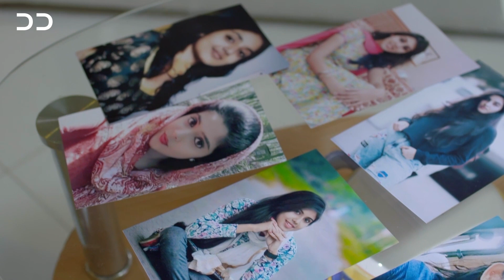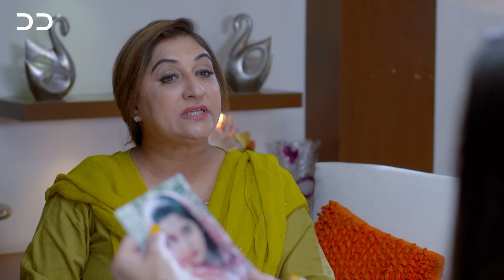La niña fingió ser rica frente a sus amigos | El Destino | Destiny (AUDIO ESPAÑOL) | JD2O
Es una historia llena de emociones y emoción. El drama destaca el problema social que enfrentan las niñas y sus familias para buscar una pareja perfecta para la vida. problemas. Es la historia de un triángulo amoroso entre Nimra, Yashma y Omer Shahzad.
Mira los mejores dramas en español solo en DDTV